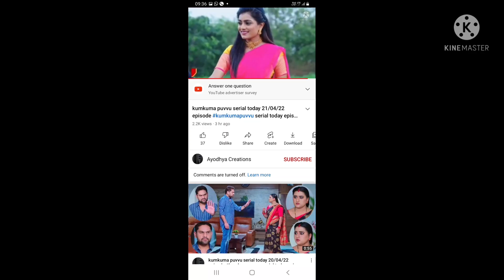బంటి తొ ఏడు అడుగులు వెసిన అంజలి